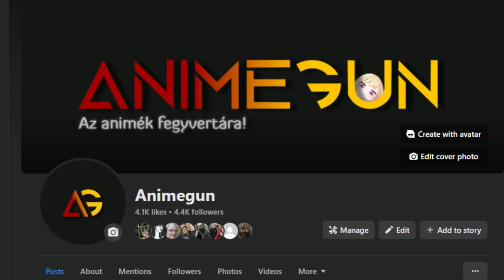KÉMEK A MARSON, VAGY ILYESMI... | Sentouin, Hakenshimasu!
További tartalmakért látogass el hozzánk!